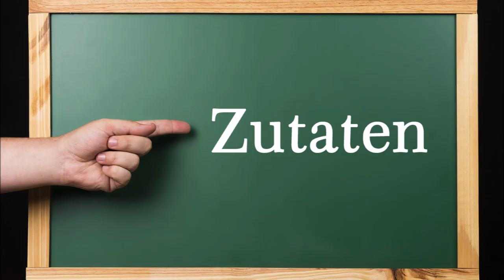Kartoffelknödel halb und halb, Kartoffelklöße selber machen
Zutaten:
750 g gekochte Pellkartoffeln, mehligkochend
750 g rohe mehligkochende Kartoffeln
4 EL Speisestärke
1 Ei
Muskatnuß und Salz

▬ Mein Kanal ▬▬▬▬▬▬▬▬▬▬▬▬

▬ Empfohlene Videos ▬▬▬▬▬▬▬▬▬▬▬▬

Haxe nach Wies'n Art:

▬ Social Media ▬▬▬▬▬▬▬▬▬▬▬▬▬▬▬